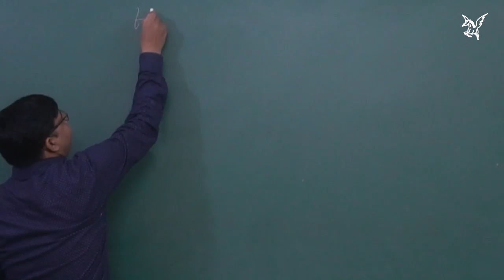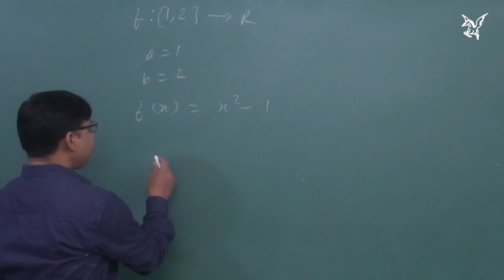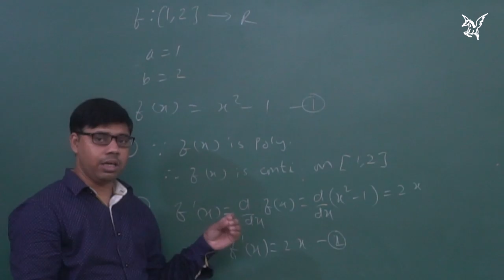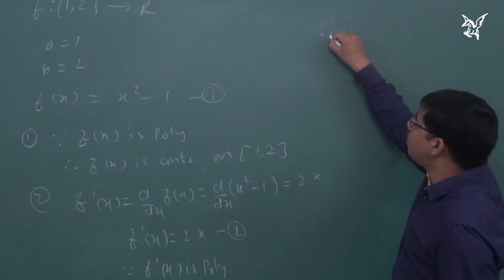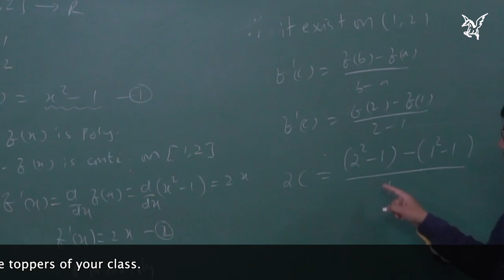NCERT|Exercise 5.8|Q6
Mypegasus edu